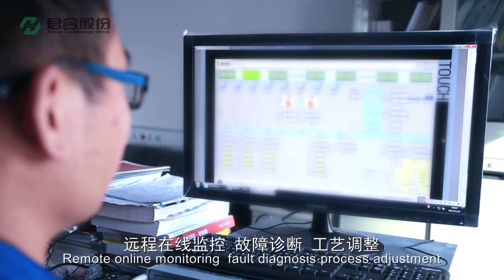Dacromet Coating Machine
Quality dacromet coating machine in China